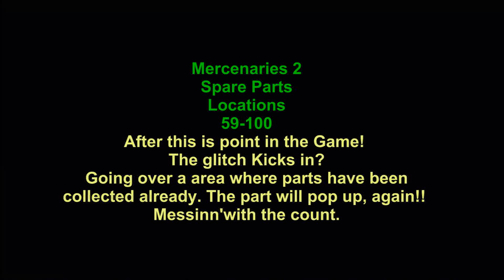Mercenaries 2 Spare Parts Locations 59-100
Mercenaries Two, Missions, Collectibles, Weapons, Achievements.